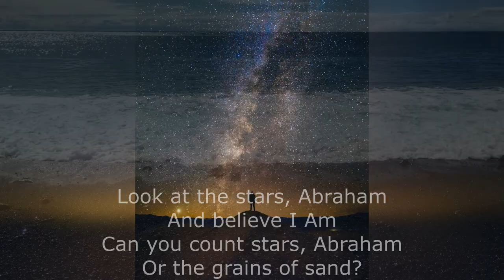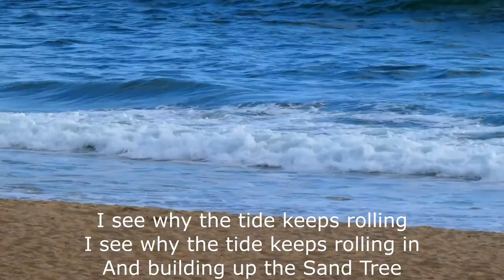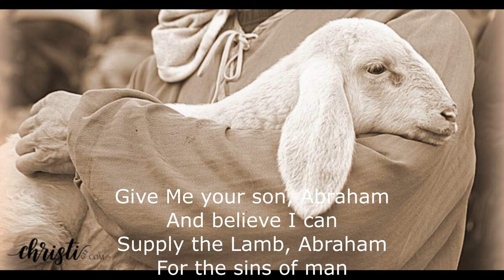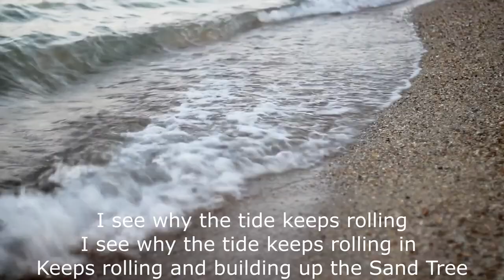Abraham by Phil Keaggy